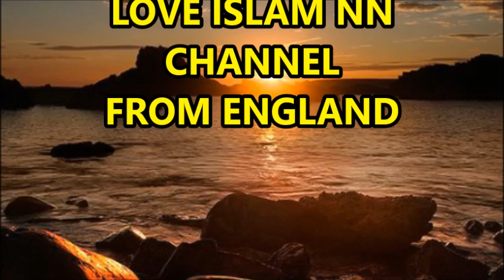Surah Rahman: Recitation By Dr Muhammad Ahmed: Love Islam NN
Surah Rahman Recitation Watch On Love Islam NN